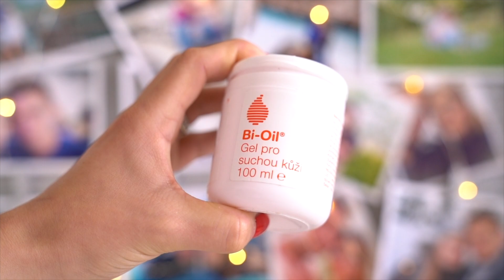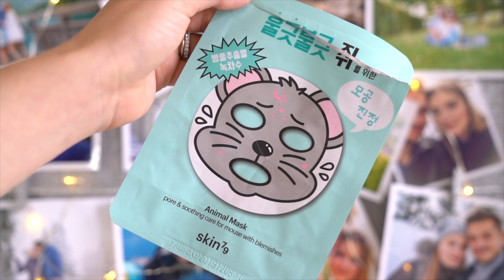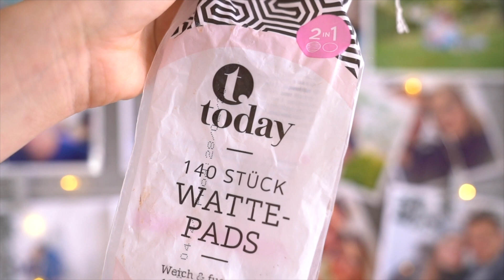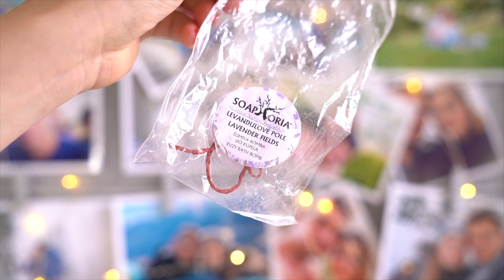SPOTŘEBOVÁNO #3 / Vytřídila jsem starou kosmetiku!!! 🙉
Ahoj všichni. V dnešním videu se spolu podíváme na vypotřebovanou kosmetiku. Je toho spousta, tak doufám, že si video užijete. Mějte krásný den i léto, K.

Kosmetika, kterou zmiňuji:
- Rituals The Ritual of Anahata tělový krém
- Avene Body Hydratační tělový balzám*
- Bi-Oil gel pro suchou pokožku*
- Garnier Skin Naturals Fresh Mix Mask Vitamin maska pro suchou pleť*
- Garnier Skin Naturals Moisture+ Fresh Look povzbuzující oční maska*
- Skin79 Animal mask*
- Nobilis Tilia krém na rozšířené žilky
- Nobilis Tilia Regenerační maska na rozšířené žilky
- Nobilis Tilia Projasňující krém pro normální, suchou i citlivou pleť*
- Nobilis Tilia Detoxikační maska Tilia*
- Garnier Bio Argan vyživující hydratační krém*
- Garnier Bio Argan ošetřující balzám pro suchou až velmi suchou pokožku*
- Clinique Moisture Surge 72-Hour intenzivní gelový krém pro dehydratovanou pleť
- Rexaline Derma Comfort Cream Krém na citlivou pleť proti stárnutí
- Ryor Cleansing And Tonization dvoufázová odličovací emulze pro všechny typy pleti*
- Jarischův roztok bez parabenů
- MAC Cosmetics PREP + PRIME FIX+ s vůní růže
- Cien vatové tamponky
- Today vatové tamponky
- Ebelin vatové tamponky
- Dresdner Essence šumivá tableta Perníček
- Soaphoria šumivá bomba do koupele Levandulové pole*
- IWHITE bělící ústní voda*
- Nobilis Tilia Posilující šampon pro muže*
- Alcina Hyaluron 2.0 Hydratační a ochranný sprej na vlasy pro ženy
- Beauty blender Original houbička na makeup
- Real Techniques houbička na pudr
- Artistry Hydra-V Lehký podkladový make-up*
- Maybelline make-up Fit Me!*
- Benefit Cosmetics tužka na obočí Precisly, My Brow pencil*
- Benefit Cosmetics Gimme Brow + objemový gel na obočí
- L’Oréal Paris Brow Artist Genius Kit sada pro úpravu obočí
- Maybelline Total Temptation řasenka pro objem s kokosovou vůní v hnědém odstínu*
- Maybelline Snapscara prodlužující řasenka v modrém odstínu*
- Benecos řasenka pro zvětšení objemu hnědá BIO
- Maybelline Master Precise linka na oči v hnědém odstínu*
- Make Up For Ever monostín odstín 5
- Sephora Collection Tranparentní konturovací tužka na rty
- YSL Blush and kiss tvářenka a rtěnka 2v1
- Sally Hansen vyživující olejiček na nehty*

Produkty označené * mi byly zaslány na vyzkoušení od zastoupení značek. Zaslání kosmetiky však nemění můj názor ani recenzi.

Jmenuji se Karolína, bydlím v Praze, miluju kosmetiku, cestování, svého manžela, rodinu a naše dvě kočičky Allwínka a Bellinku. Na tomto YouTube kanále najdete vlogy ze života, kosmetické recenze, recepty a sem tam i můj život s inzulínovou pumpou a cukrovkou, kterou mám od 12 let. Mám citlivou suchou pleť, která se občas promění na smíšenou, ekzém a začervenání. Líčit jsem se začala proto, že jsem se chtěla líbit, narazila jsem na YouTube videa, založila si blog a kosmetice propadla. Miluju testování nových produktů, zkoušení nových odstínů i textur. Pokud s líčením začínáte, nebojte, začátky jsou nejtěžší, ale vše se zlepší cvikem. Proto zkoušejte, zkoušejte a zkoušejte. Jednou ty krásný kouřovky zvládnete. I já jsem si s červenou rtěnkou připadala divně a tmavé oční stíny na mě vypadaly spíš jako modřiny. Časem to vychytáte a já jsem tu od toho, abych vám poradila, s jakou kosmetikou, štětci a odstíny vám to půjde líp. Moc děkuji za sledování a držím vám při kouzlení s líčidly palce.
p.s. Pokud se chcete na cokoliv zeptat, nebo mi jen tak napsat, můžete mě najít na Instagramu nebo mě kontaktovat na e-mailu . Těším se!

Nejedná se o sponzorované video.